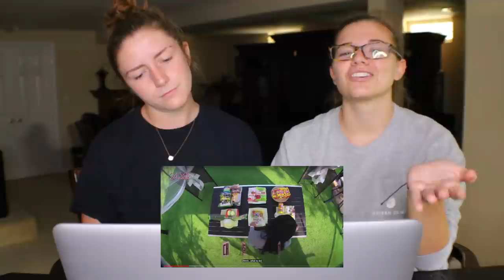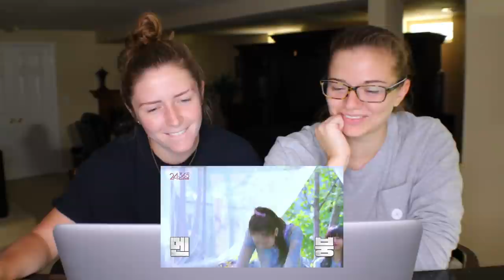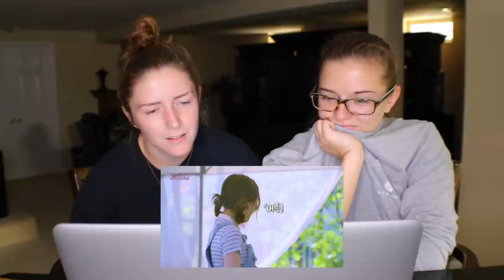BLACKPINK - '24/365 with BLACKPINK' EP.4 REACTION!!!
In this video we reacted to BLACKPINK - '24/365 with BLACKPINK' EP.4!!!